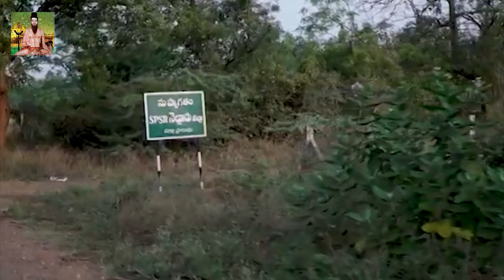కోవూరు నియోజకవర్గ టీడీపీ ఇన్‌చార్జ్ దినేష్ రెడ్డి అరెస్ట్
- కొడవలూరు మండలం రాజుపాళెంలో తీవ్రఉద్రిక్తత
- బలవంతంగా లాక్కెళ్లిన‌ అరెస్ట్ చేసిన పోలీసులు
- స‌వాళ్ల‌కు ప్ర‌తిస‌వాళ్ల‌తో వేడెక్కిన కోవూరు రాజ‌కీయం